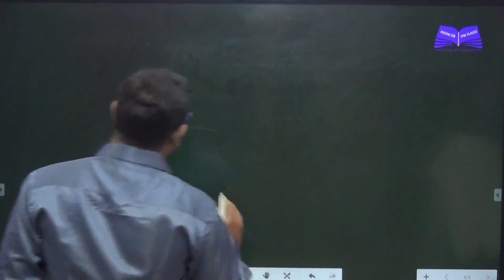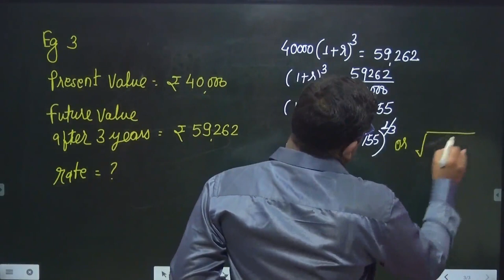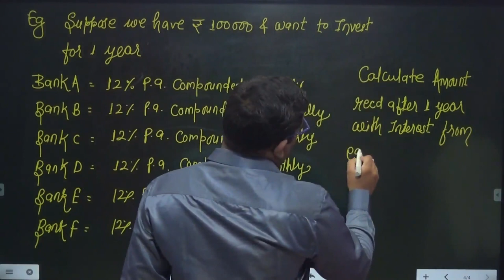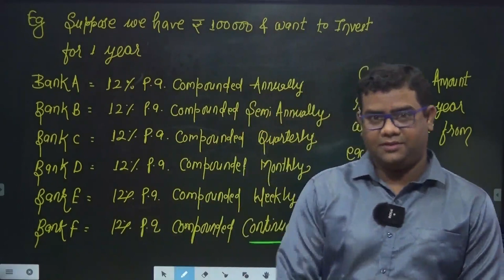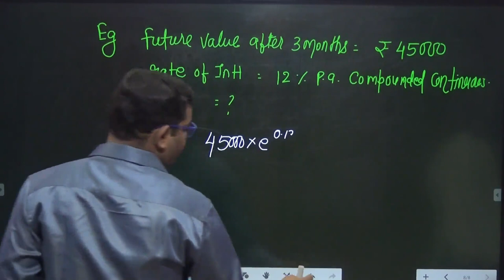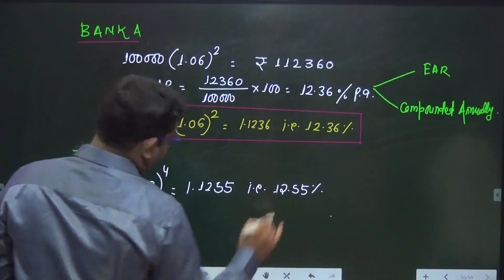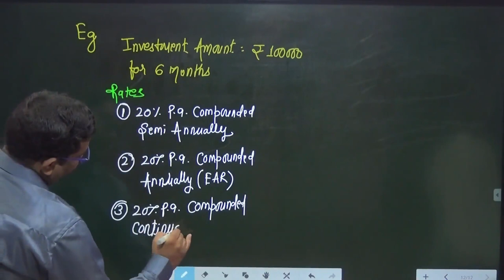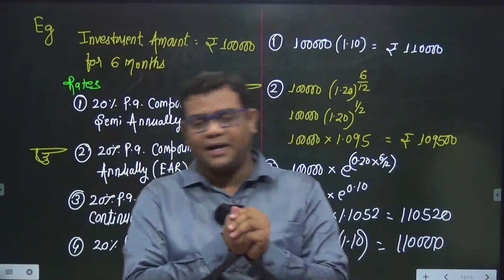CA FINAL SFM Class - 5 Introduction of SFM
Topic Covered
Use of Compounding in SFM
Continuous Compounding
Use of Natural Log in SFM